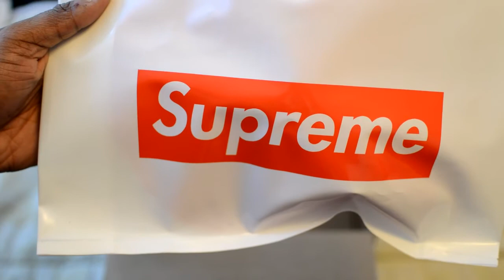Months of Pickups ( 10 Deep, Nixon, Supreme, Jordan Retro)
Whats up youtube Elijah here with a months worth of pickups video. Today I am showing you: Nixon Unit SS Watch, Mariners Jersey, 10 Deep damage repair Jeans, Air Jordan OG 1 Retro, and also some supreme.  tell me what you think in the comments!